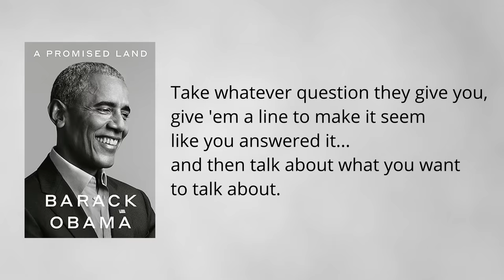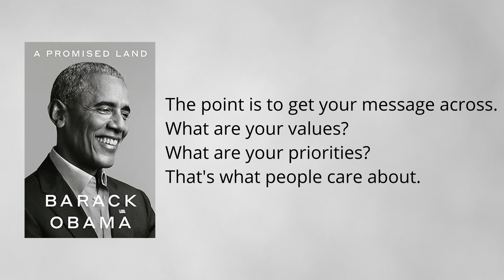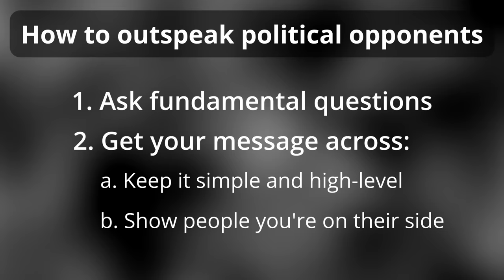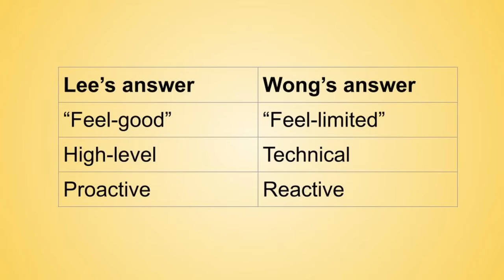Singapore's opposition chief outspeaks the Prime Minister. Here's why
Singapore's opposition chief outspeaks the next Prime Minister. Here's why.